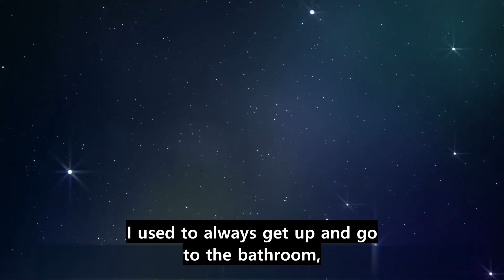A good night’s sleep. No more nightly trips to the bathroom. Testimonial.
Testimonial by a young woman, who agreed to describe her experience on the condition that she remain anonymous. For ten years, she had to get up and go to the bathroom every night, and she did not get enough sleep. After training with Dr. Efremov, the nightly trips to the bathroom stopped. She now gets a good night’s sleep and feels well rested all the time.

About the author:
Andrey Efremov

- President of Mind Networks Association LLC, an American company
- Member of the Executive Committee of the International Congress of Hypnosis, Zurich, 2017
- Doctor - Psychotherapy, Doctor -  Psychiatry
- Clinical Psychologist, Child Psychotherapist
- Psychology Teacher
- Developer and popularizer of DeHypnosis, the Efremov method, the MindChat™ method
- Presenter at international medical conferences
- Trainer of Trainers, Therapist of Therapists, Hypnologist-Trainer